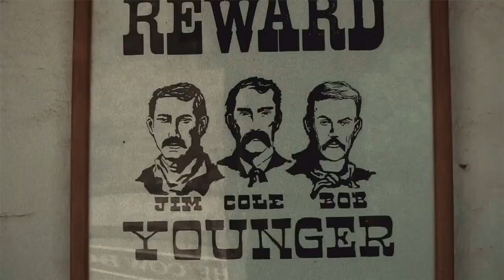Scarborough Fair ( Simon & Garfunkel ) Marcus Nimbler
Scarborough Fair
performed and programming by
Marcus Nimbler
written by Paul Simon

Scarborough Fair - Lyrics

On the side of a hill in the deep forest green.
Tracing of sparrow on snow-crested brown.
Blankets and bedclothes the child of the mountain
Sleeps unaware of the clarion call.

On the side of a hill in the sprinkling of leaves.
Washes the grave with silvery tears.
A soldier cleans and polishes a gun.

War bellows blazing in scarlet battalions.
Generals order their soldiers to kill.
And to fight for a cause they have long ago forgotten.